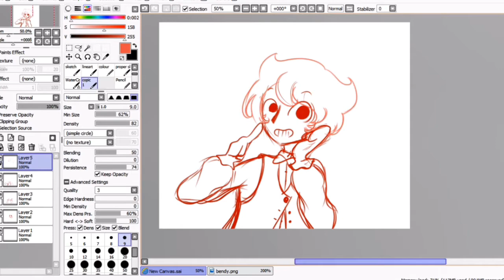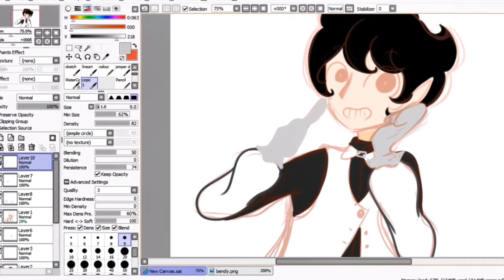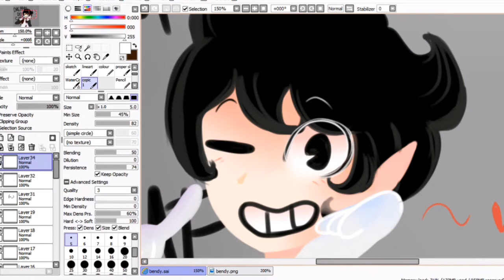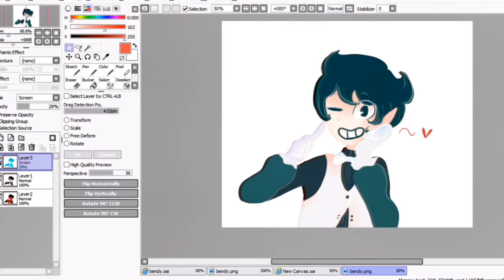FANART | Bendy and the ink machine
Time duration: 2hrs 08min (mostly cause i had so many interruptions while making this..)

haha i was actually just going to do a sketch of bendy for a friend... but then i looked into the game and now i love it... and i made this...

Songs: BENDY AND THE INK MACHINE SONG (Build Our Machine) LYRIC VIDEO - DAGames

Programs: Xsplit Broadcaster, Windows Movie Maker, Filmora, Paint Tool Sai, GIMP